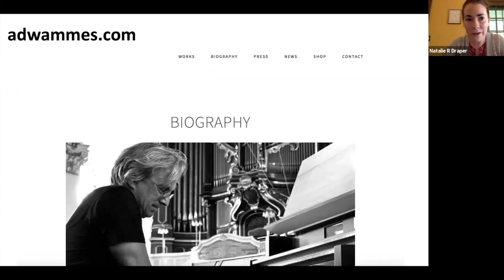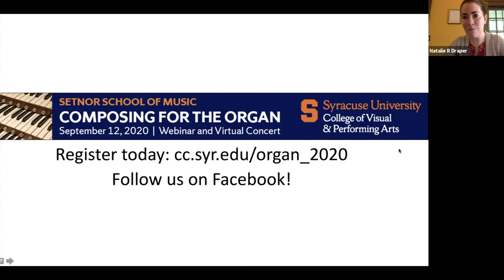Interview with Ad Wammes